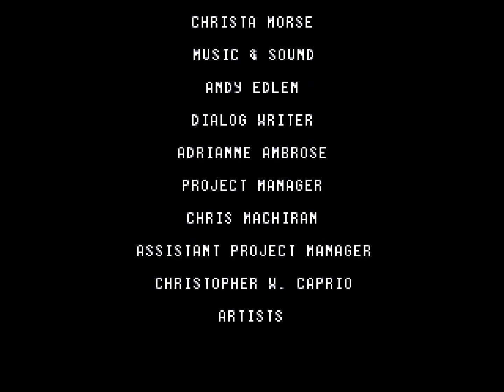[MAME] Thomas & Friends - Learning Circus Express (Sharp Cookie) (NTSC, US) (c)2007 JAKKS Pacific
The least exciting game to ever feature Llamas.  This is actually an interesting set, the US release of this here feels like an earlier build than the previously covered UK set.  The pre-game instruction screens with Sir Topham Hatt / The Fat Controller are missing and the narrator is different.  Maybe most telling is that on some games such as the 3rd, there is less polish, the UK version shows the freight carriage Thomas is using to pick up the animals, the US version does not. This makes no sense, as there's nowhere visible for the animals to be stored in the US version.